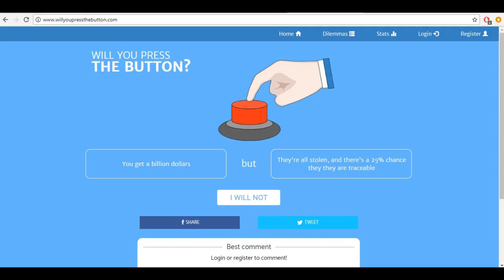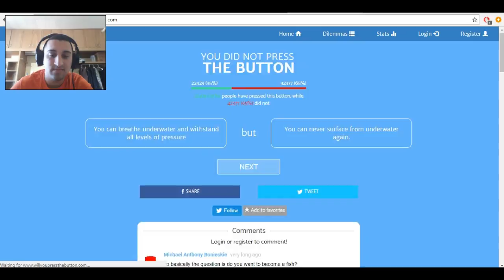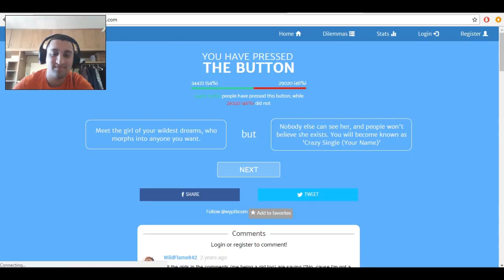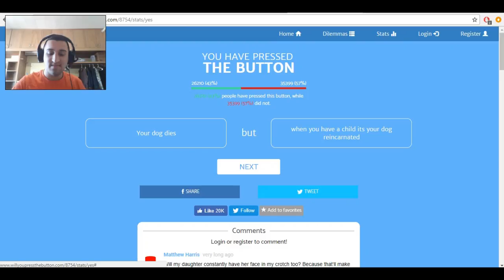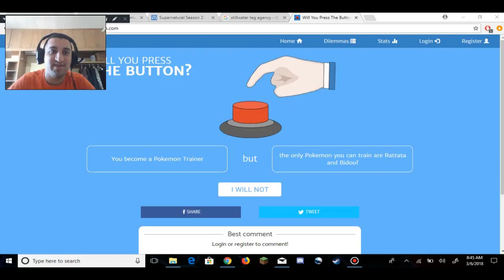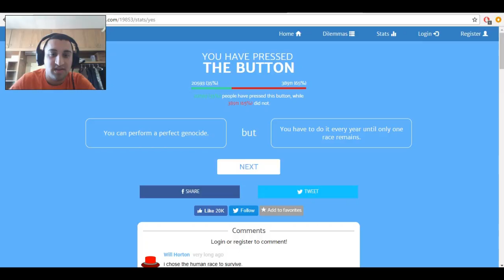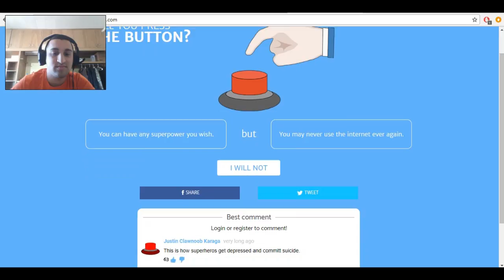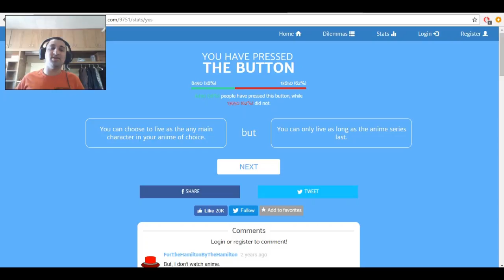Will you press the button 2